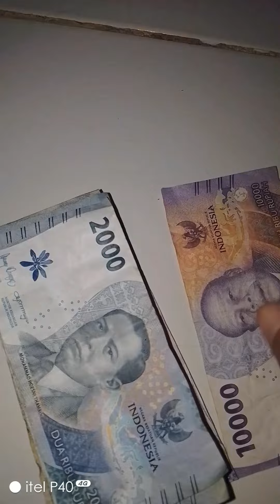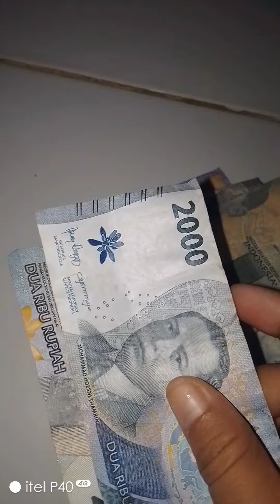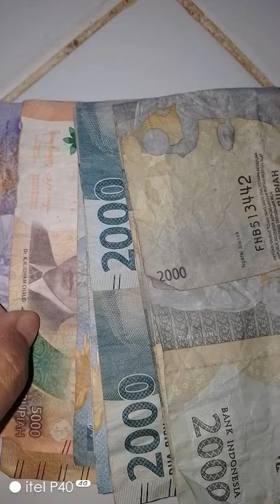ceritaku bersama anakku